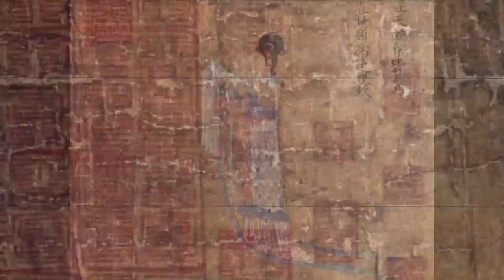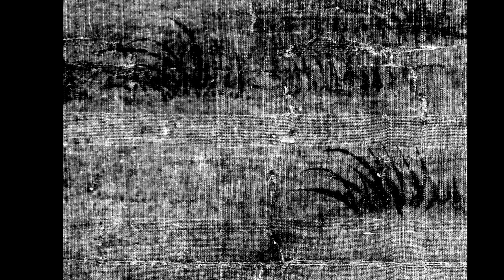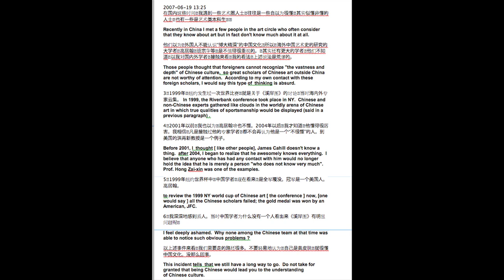Addendum 2B. Riverbank: A Closer Look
Our lecturer returns, finally, after avoiding it throughout his series, to the controversial painting titled Riverbank, on which widely variant opinions are held by different authorities. He offers what he hopes is a convincing argument about why Riverbank cannot be old and must be a Zhang Daqian forgery. An insert near the end, added at the last moment, delivers what he believes to be decisive visual evidence to support his contention.